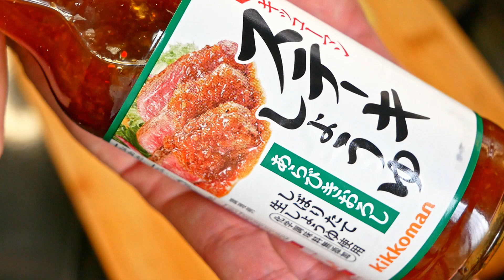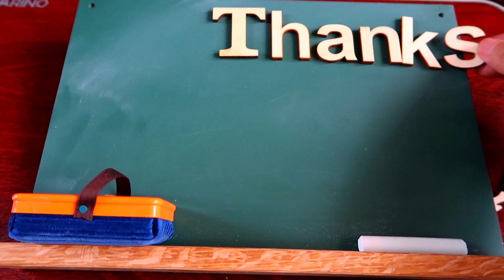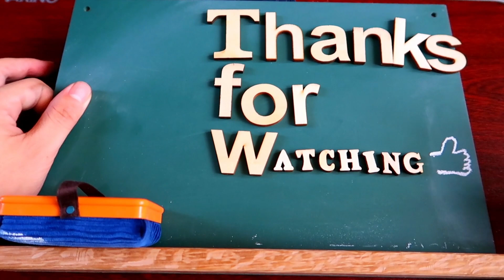女子グルメバーガー部を見てアボカドモッツァレラチーズバーガー作ってみたくなった avocado mozzarella burger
今回は女子グルメバーガー部の第１話に登場したNo.18のアボカドモッツァレラチーズバーガーっぽいものを食べてみたくなりました。